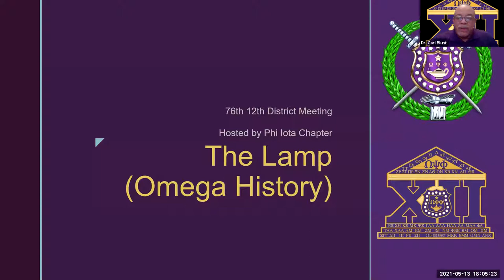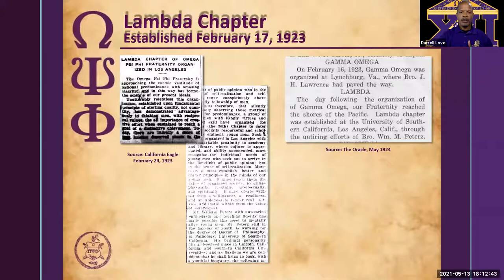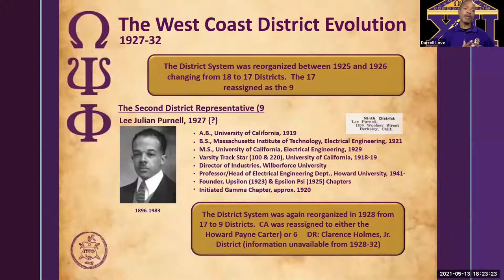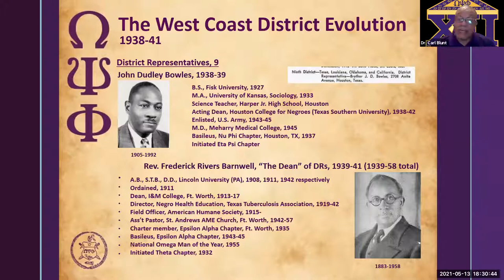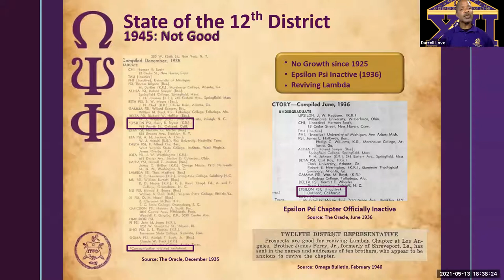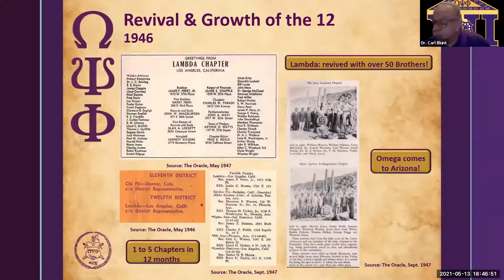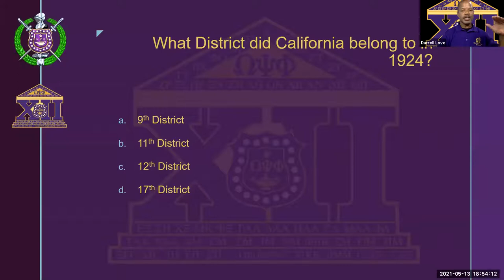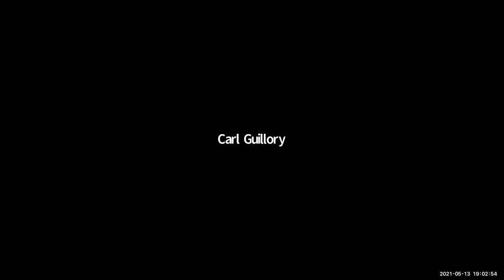12thD Lamp History Session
Brothers Carl Blunt and Darroll Love give a history session on the 12th District